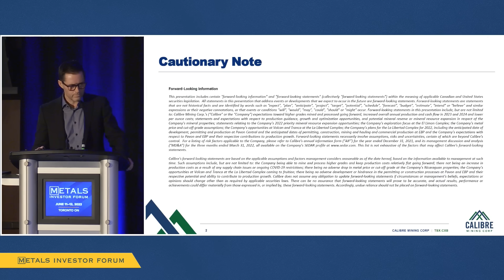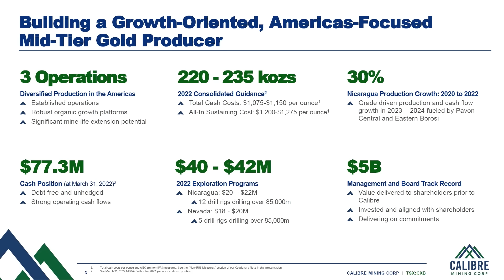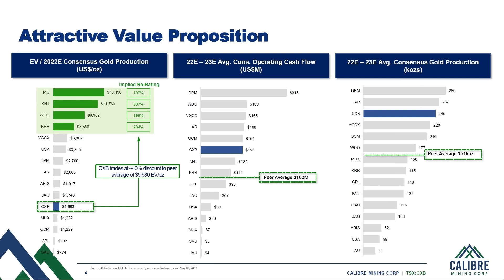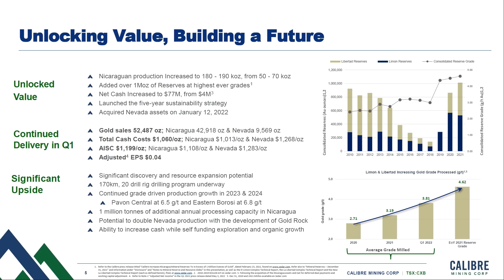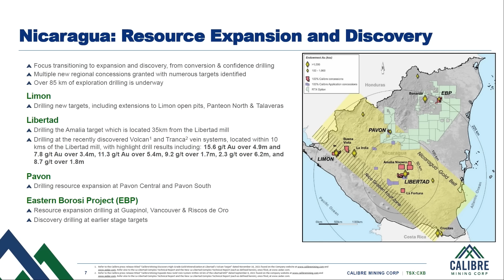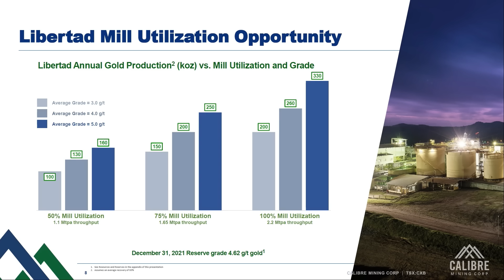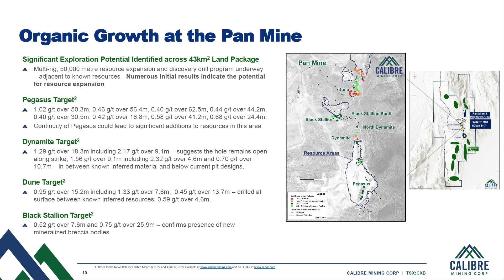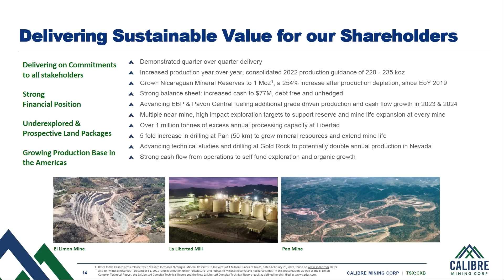Ryan King of Calibre Mining Corp. presents at the Metals Investor Forum, June 11-12, 2022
Ryan King, Senior VP Corporate Development and Investor Relations of Calibre Mining Corp. (TSX: CXB | OTCQX: CXBMF) presents at the Metals Investor Forum in Toronto on June 11-12, 2022